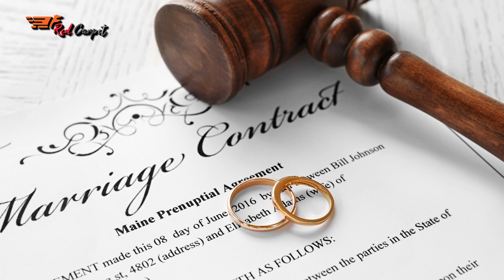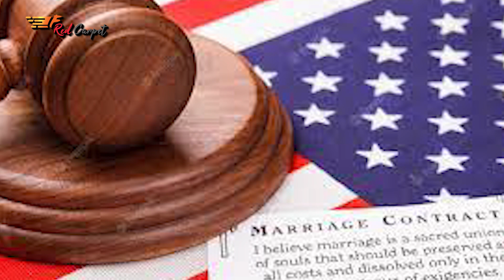যুক্তরাষ্ট্রে চুক্তিতে বিয়ে করলেন চিত্রনায়িকা মৌসুমী | Arifa Pervin Moushumi | Moushumi Wedding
Content Writer: Abdul Azim
Voice Artist: Pejush Kumar Ghose
Video & Graphics: Riad & Riju &  Zubayer
Audio & Sound: Pejush Kumar Ghose